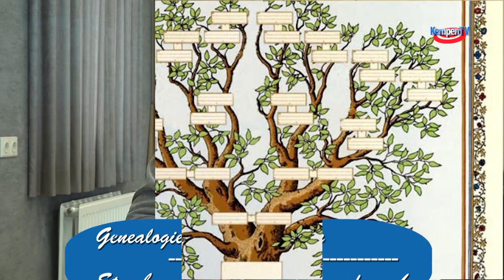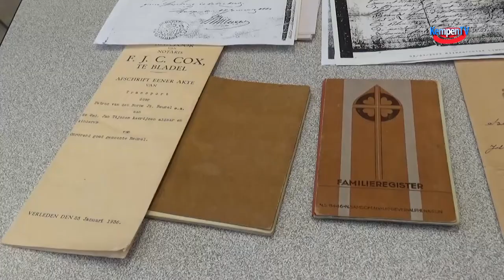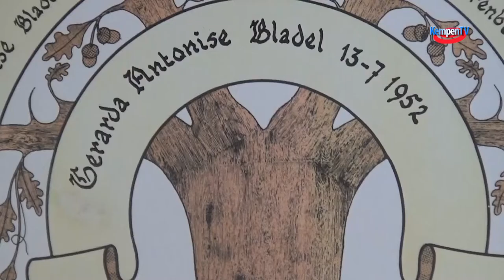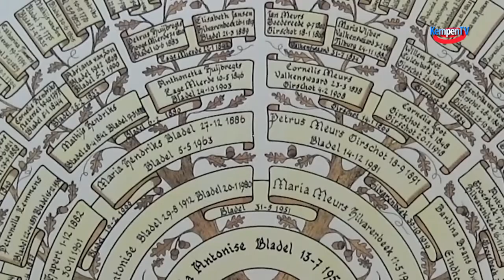Stamboom onderzoek als hobby 2022-februari-